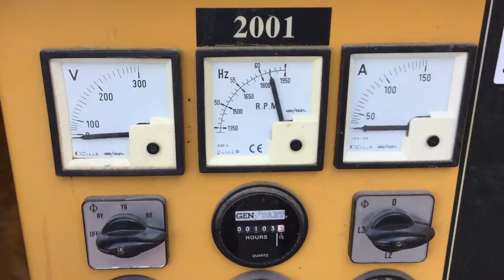1999 OLYMPIAN 25 KW For Sale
Title: 1999 OLYMPIAN 25 KW For Sale